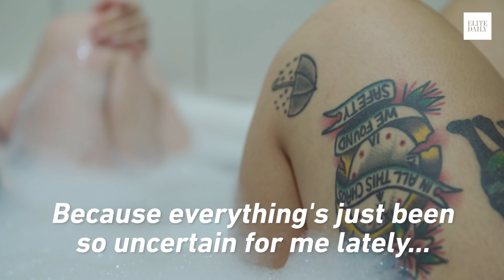This Artist Interviews Strangers in Their Bathtubs [INSIGHTS]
Kri is now the architect of The Bathtub Project, a photo-and-interview series conducted entirely in the bathtubs of other people’s homes. For Kri, the bathtub is a vessel through which to explore vulnerabilities.

Producer: Manuel Lavalle
Director of Photography: Kevin Losani
Editor: John Stish, Manuel Lavalle
Post Production Supervisor: Evan D. Newman
Senior Producer, Insights: Kevin Losani